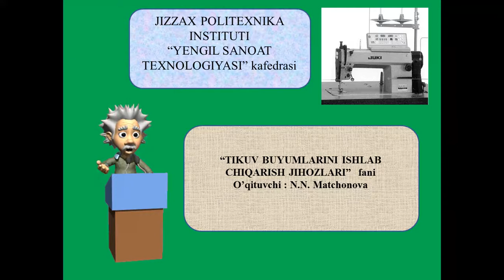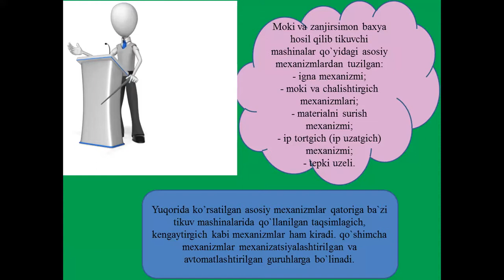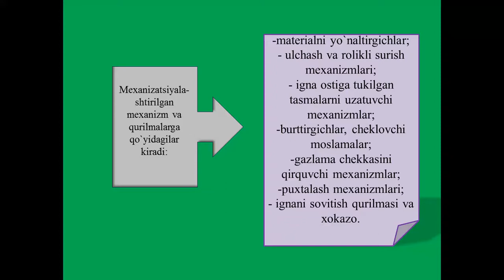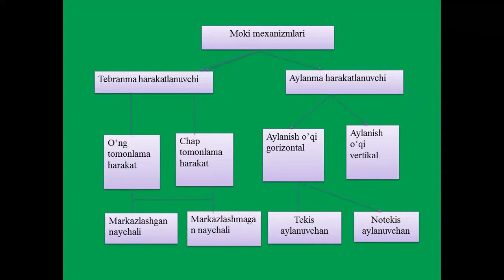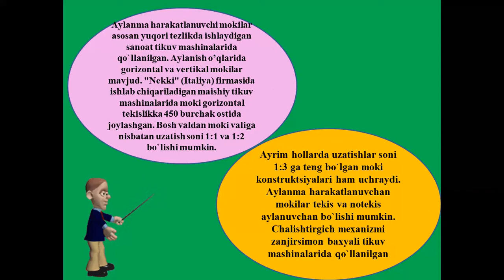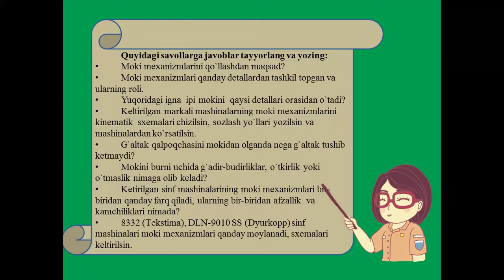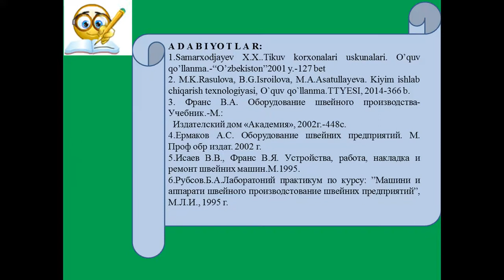Tikuv mashinalarini moki mexanizmlari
OTM: Jizzax politexnika instituti
Fan: Tikuv buyumlarini ishlab chiqarish jihozlari
Mavzu: Tikuv mashinalarini moki mexanizmlari
O'qituvchi: Matchonova N